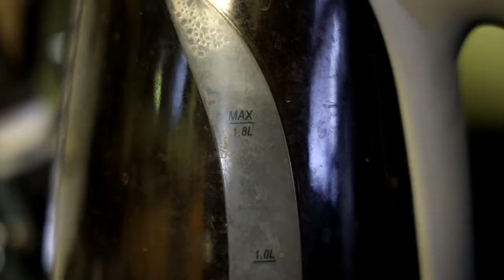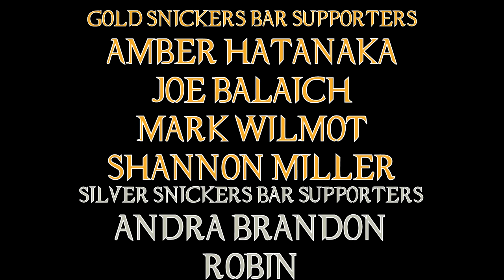Night Train to Munich Movie Review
So I found out that my local library has Criterion films to take out! This is something I really plan to take advantage of in the future.

For my first library Criterion rental, I watch Night Train to Munich, a film released in 1940 right at the beginning of the Second World War. A real treat and a fun trip back in time.